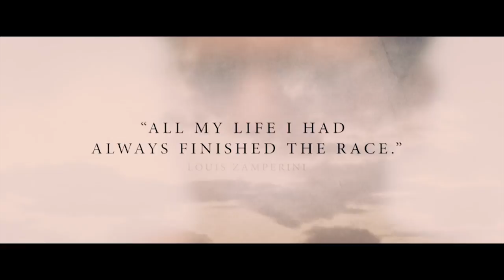Unbroken interview with Jack O'Connell, Luke Treadaway and Ross Anderson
'All my life, I always finished the race' Louis Zamperini
Jack, Luke and Ross talk about filming 'Unbroken'. the acting process, losing two stone in preparation, and blacking  out during the 'plank' scene.
Follow us @ScreenThing on Twitter, Facebook, Instagram and Tumblr